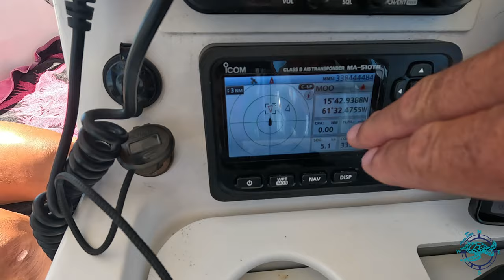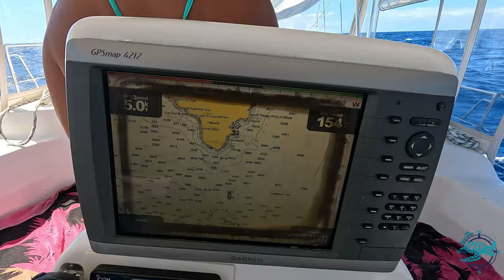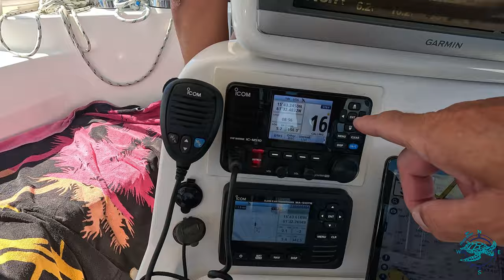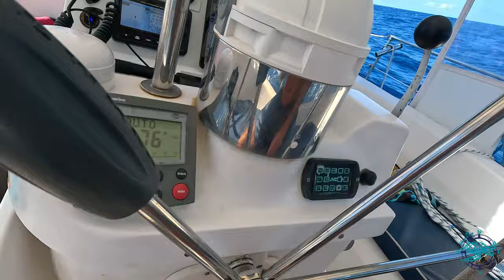Break it in HARD and make sure its STRONG~ A Very Salty Day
Now that’s what I call a sporty day in the Caribbean seas! Sailing in a 30 knot breeze is not our idea of a good time. But I guess we were channeling our inner @ ColeBrauer because it turned into one of the most stressful and exciting sails yet.

It’s funny, I feel like the ocean has us in training for our Atlantic crossing.

*A huge thanks to our Patrons* Your support makes all this possible so we can share this adventure with you. Join our crew for *$2* a week and get access to more amazing Honu content! 🩵⛵🧭

🛒 Check out our *Amazon Store* for products we love and use the boat regularly.

Don't get left out of your next fun adventure.
*Kick the nausea 🤢 with Emeterm!*

*Thank you all for being a part of our adventure 🩵 It really means so much* Please let us know if there is anything you would like to see more of, if you have any questions, or just say “Hi” We love hearing from you.